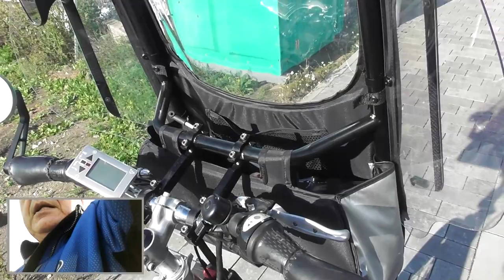Vlog | Vitali E-Klapprad Tour mit Wohnmobil von Zeil am Main nach Bamberg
In diesem Vlog ist Erhard Mott und sein Kumpel Horst-Dieter mit zwei Vitalis unterwegs.
Weil der Regenradar Regen gemeldet hat, baut E-Bike Experte Erhard Mott vor Tour beginn das Veltop Grundgerüst auf die Vitalis auf.
Wie sich zeigt, eine gute Idee!
Ab Minute 01:39 beginnt es zu regnen und Herr Mott baut das Veltop für den Regen auf.